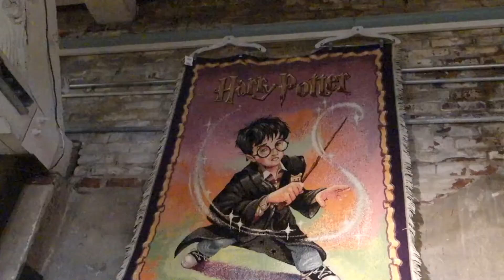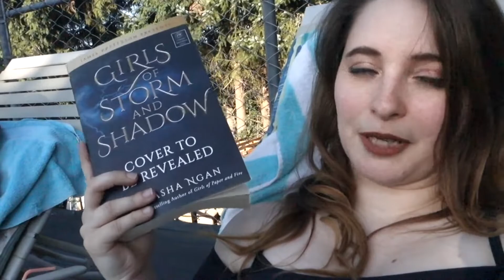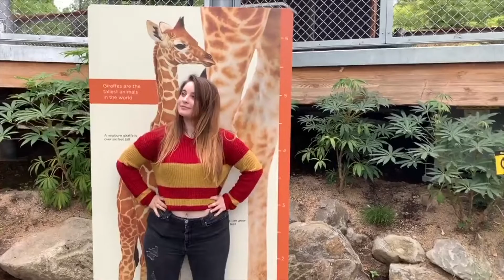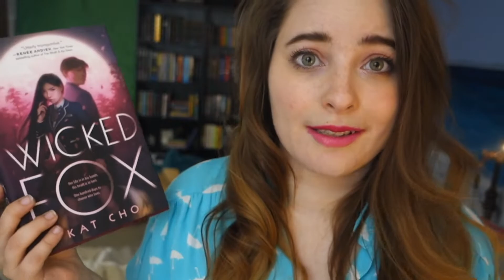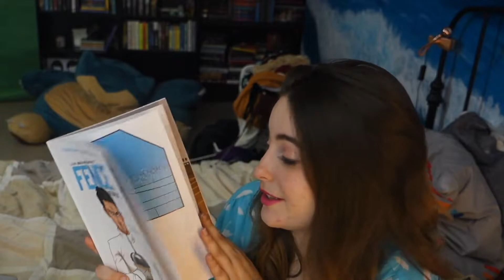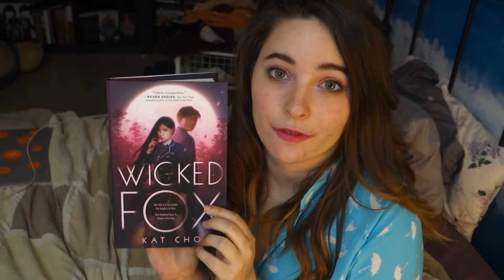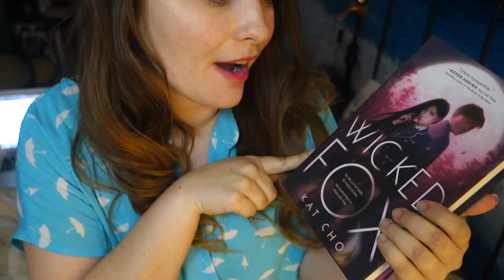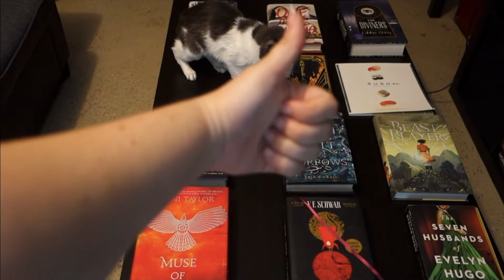☀️A VISITOR, BORROWING A DOG, AND A 24 HOUR READATHON✨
⚡️ Nice job!⚡️

A list if you insist 💕

✨🍵Tea & Coffee☕️✨

★☆☆☆☆ This was.